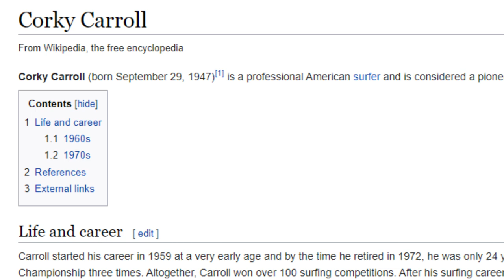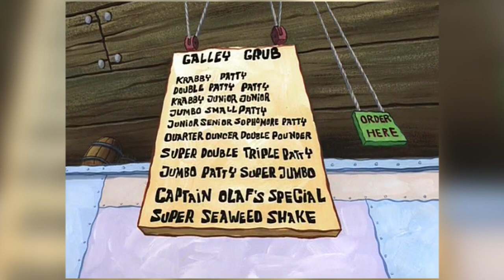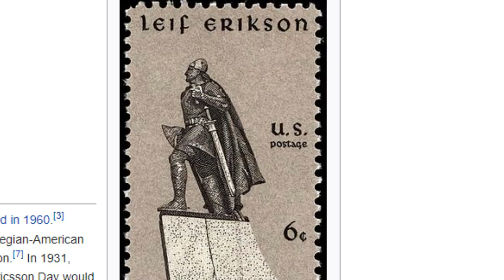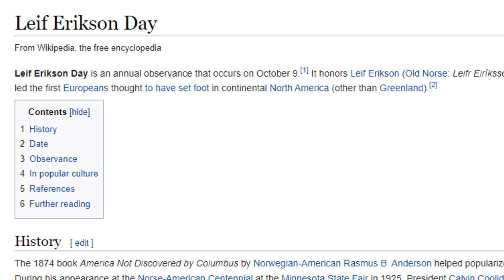Bubble Buddy | SpongeBob Episode 47; SpongeBob's Bubble Buddy - SpongeyMikey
Episode 47, Bubble Buddy introduces a fan favorite character, Bubble Buddy, so let's see how well the episode still holds up.

Music Used (all from YouTube Music Library):
Frenchman Street by Otis McDonald
When All of This is Over by The Westerlies
Fly High by Jeremy Black